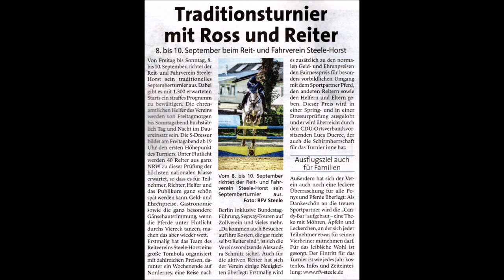Essen-Steele-Horst * Reit und Fahrverein Steele-Horst * Septemberturnier 2023 * Verabschiedung